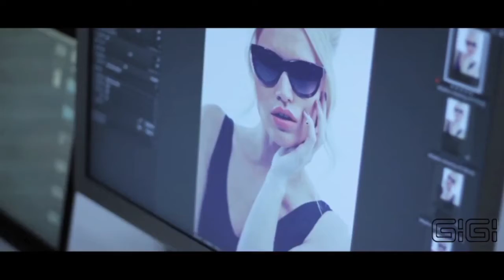Glasses Advertisement: LR Optics (Gigi)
Another promotional video for LR Optics for which I was contracted to write the music.